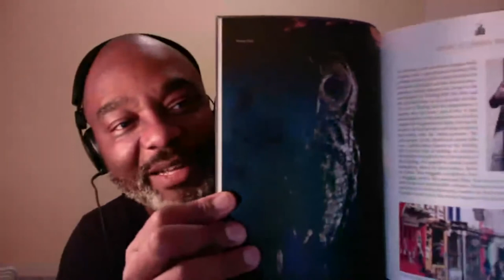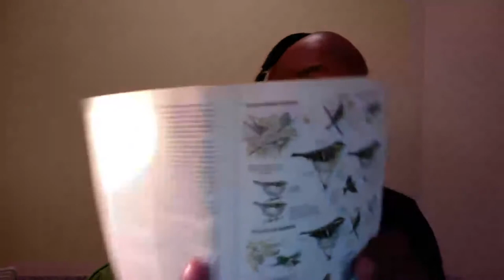WCAS Book Author Series with David Lindo, The Urban Birder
Western Cuyahoga Audubon Society Book Author Series

Book Author Interview with Q&A with David Lindo, author, "How to Be an Urban Birder" & BIRDS ON MY MIND: A Collection of Photos by David Lindo with host, Gloria Ferris, WCAS Board Member. Recorded Sunday, November 15, 2020.